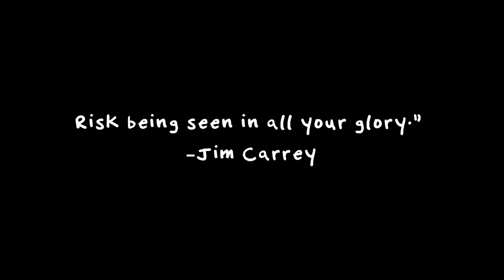John Brewster | Rainbow Life (Beyond The Song)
John